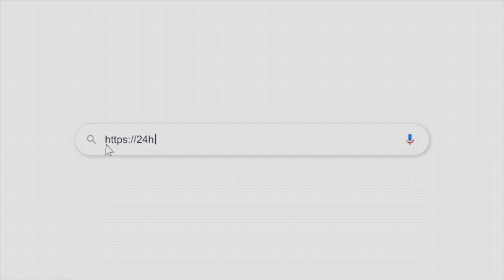Aumentará tarifa de ingreso a Chichén Itzá y otras zonas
A partir del 1 de febrero, con la actualización de la Unidad de Medida y Actualización.